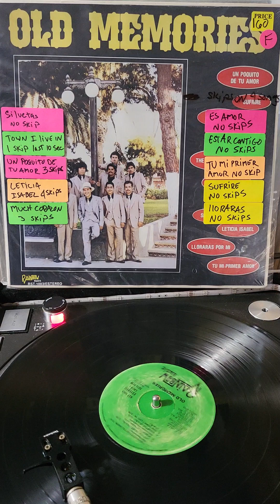old memories lp for sale - mucho corazon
audio sample